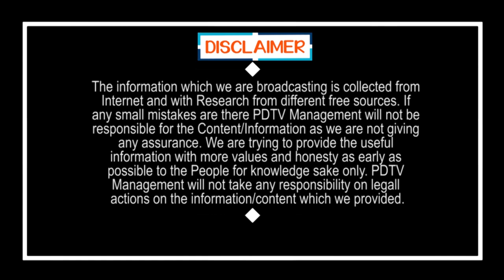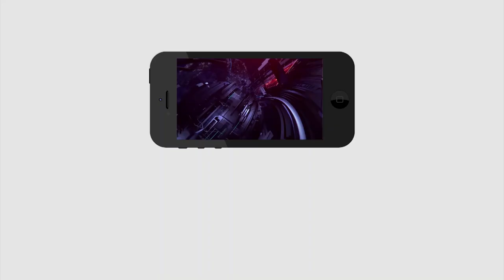Common man on YS Jagan Govt | జగన్ పరిపాలన సూపర్ అంటున్న పెద్దాయన